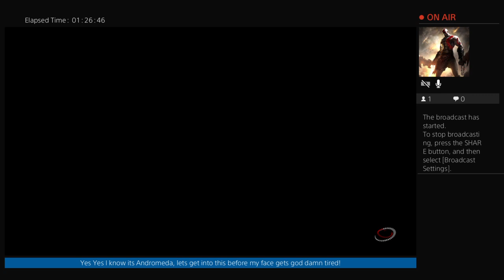ME: Andromeda "Eios pt2 " ep:8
whats up Im chyZ a 40yr old kid who likes to play action rpg such as witcher 3, God of War,  Dragon Age, Mass Effect, AC, last of us etc... Theres no angle here other than playin games.